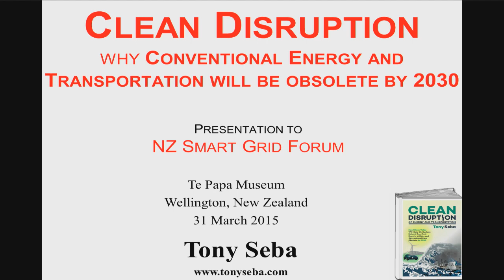Tony Seba (11): Death spiral or Electricity 2.0?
Part 11 of Tony Seba's public lecture in Wellington, NZ on March 31 2015